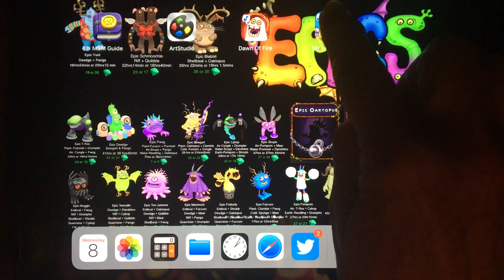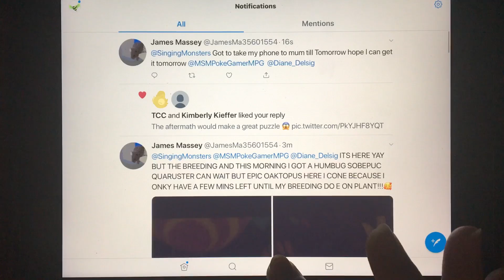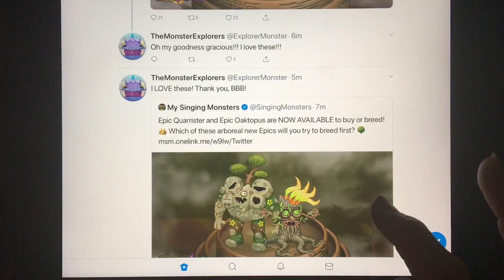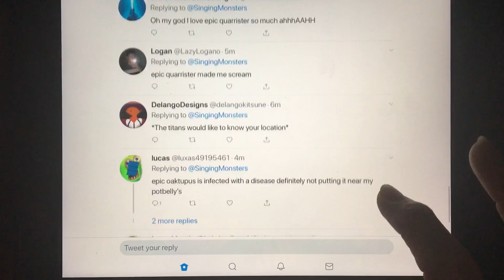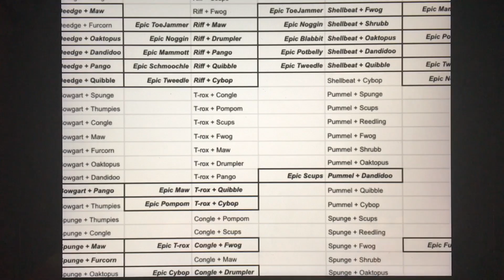Epic Day!! Epic Oaktopus!! Epic Quarrister!! Still need breeding combos!